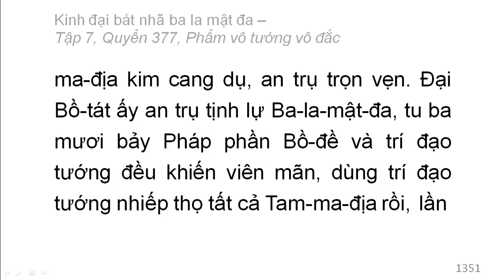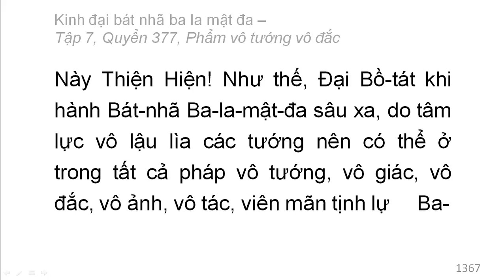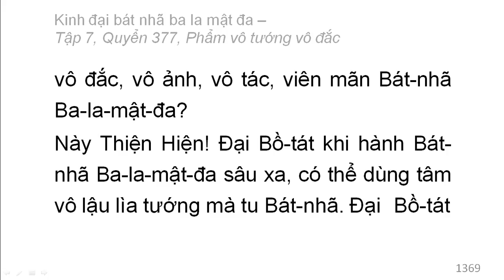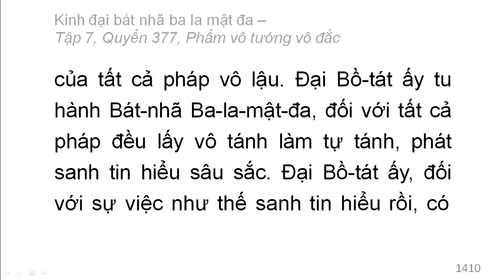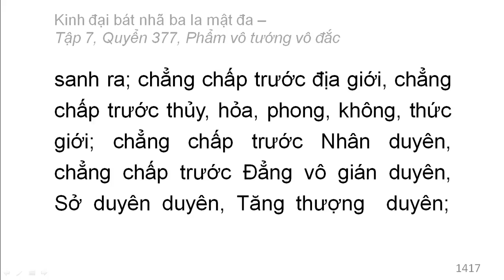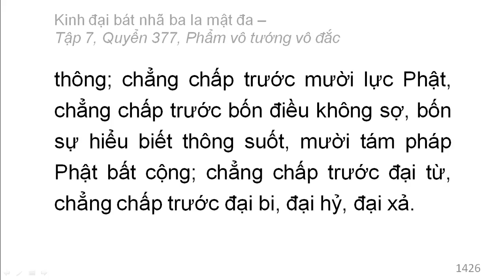600 quyển Kinh Đại Bát Nhã Ba La Mật Đa: Quyển .../600 (tiếp) (đọc lần 2)